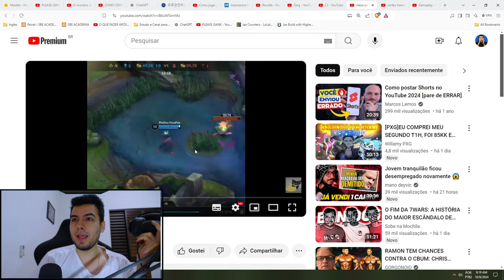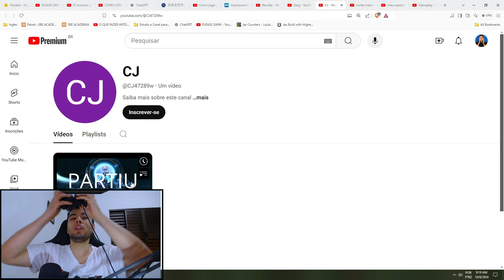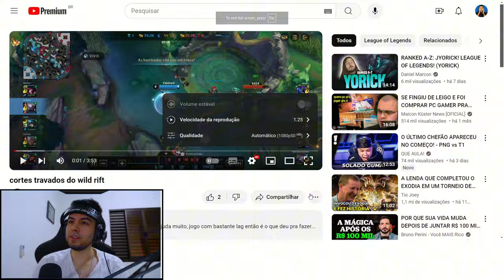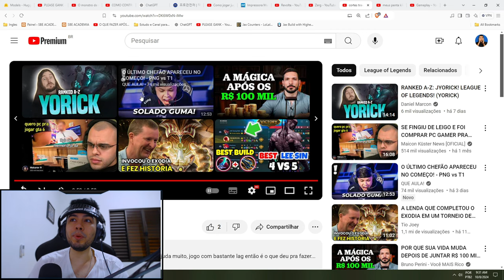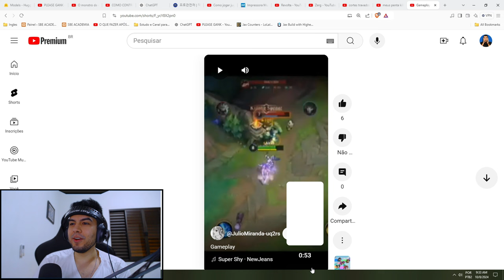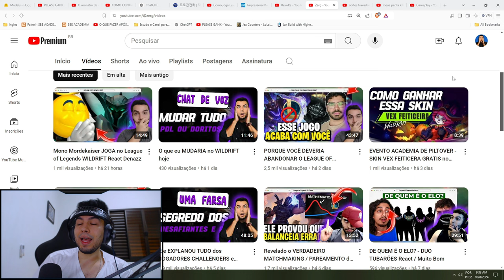Como os JOGADORES de WILDRIFT Realmente JOGAM - Resultado do Evento Skin Gratis